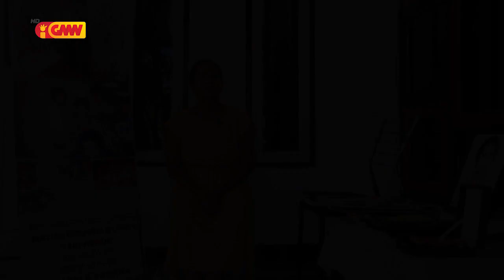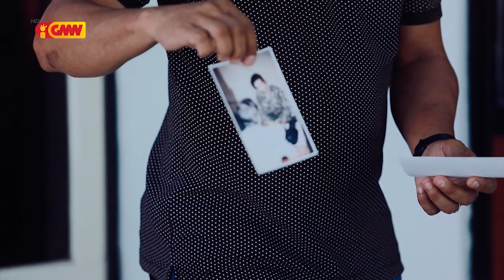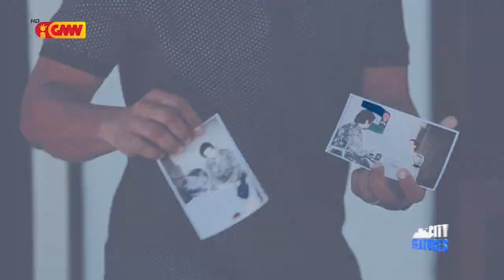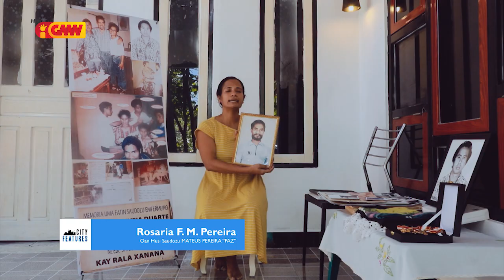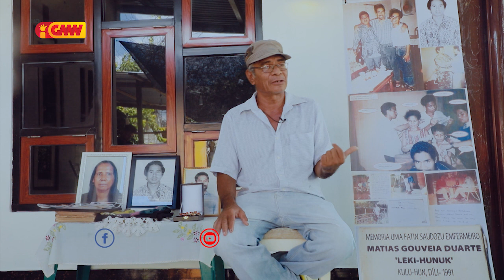City Features – Edisaun 47 “ Uma Abrigu Kuluhun”